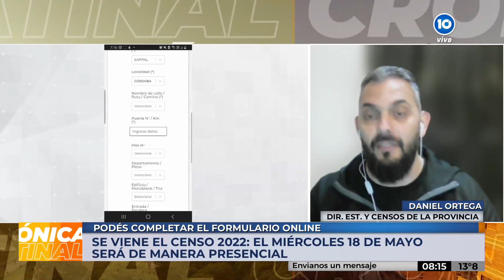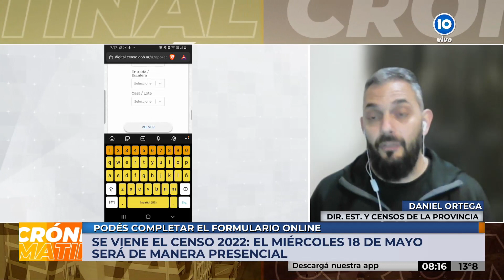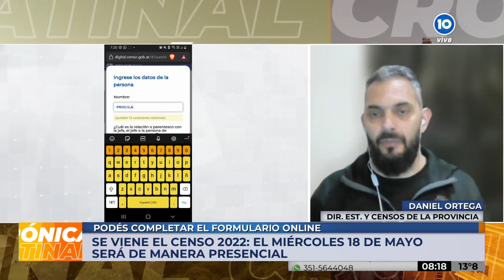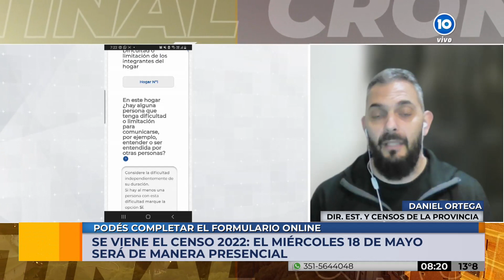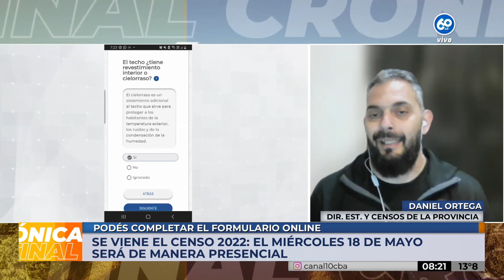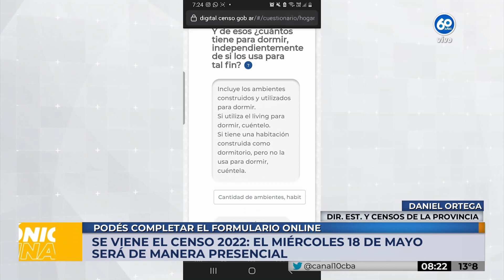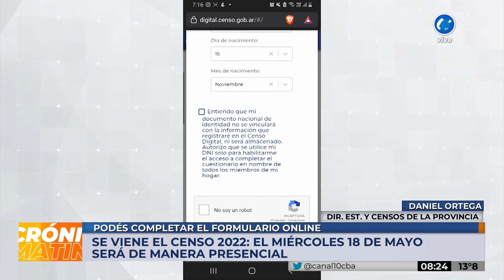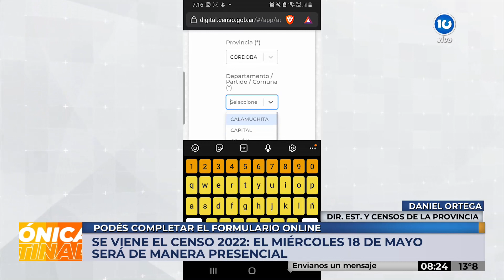TUTORIAL CENSO digital y presencial 2022: TODO lo que tenés que SABER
Este miércoles 18 de mayo se realizará el Censo Nacional de Población, Hogares y Viviendas.

Será el relevamiento presencial cuyo objetivo es obtener datos claves acerca de la demografía, con el objetivo de mejorar y/o repensar las políticas públicas.

Además, hasta el mismo miércoles 18 hasta las 8 horas, podés responder el primer Censo digital y online. Está habilitado el formulario digital en el sitio web de INDEC

El formulario está compuesto por 61 preguntas, 24 relacionadas con las características de las viviendas y los hogares, y 37 sobre la estructura de la población. En esta edición se incorporaron preguntas sobre identidad de género, autorreconocimiento étnico y discapacidad.

📱 Cómo completarlo de manera digital 📱

👌 El cuestionario debe ser completado por una persona por hogar. La persona elegida responderá por todo el grupo familiar.

👌 Lo primero que hay que hacer es seleccionar el botón “Censo digital” del siguiente enlace

👌 Generar el Código Único de la Vivienda, un código alfanumérico que se formará a partir de los datos ingresados del domicilio.

👌 Acceder al cuestionario digital y responder todas las preguntas.

👌 Guardar el comprobante de finalización del Censo digital (código alfanumérico de 6 dígitos) para presentar ante el censista que visite el domicilio el día del Censo, el miércoles 18 de mayo.